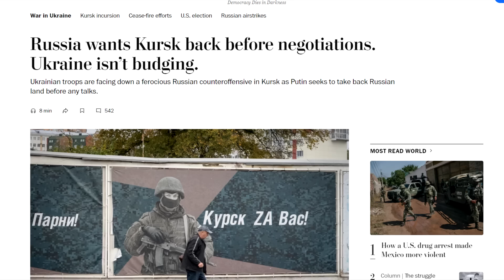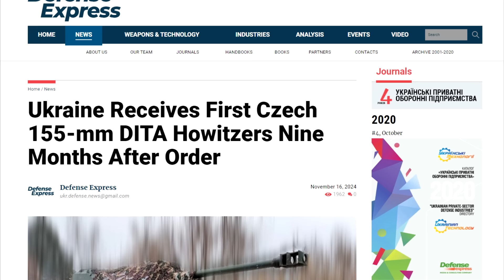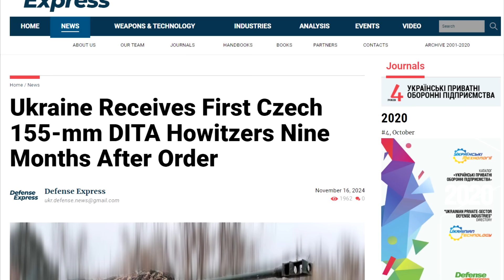Quân đội Nga "thanh tảo" Kursk ! - 5P Kiến Thức